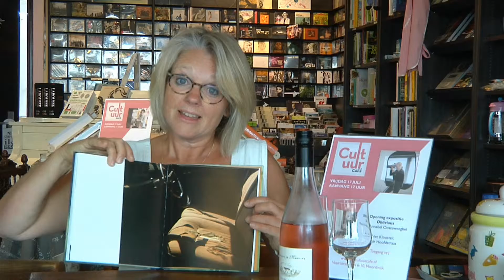Het Cultuurcafé week 29 - Agenda 16 t/m 22 juli 2015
TV-uitzendavond bij BO - de Bollenstreek Omroep - 15 juli 2015.
BO-TV te zien op Ziggo-kanaal 43